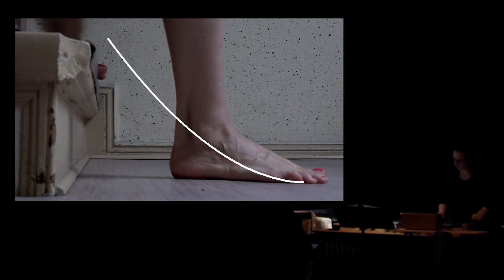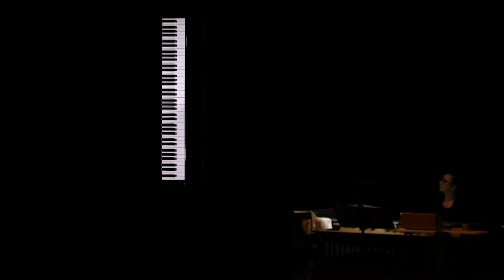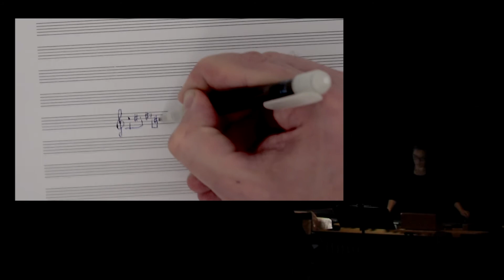Fantasies of Downfall by Johannes Kreidler (2019) - The Playground Ensemble - MSU Movie Night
Movie Night
King Center Concert Hall
Metropolitan State University Denver

Film by Johannes Kreidler

Rachel Hargroder, percussion